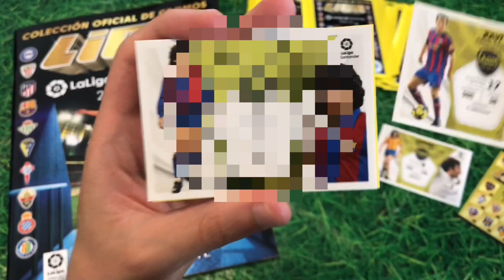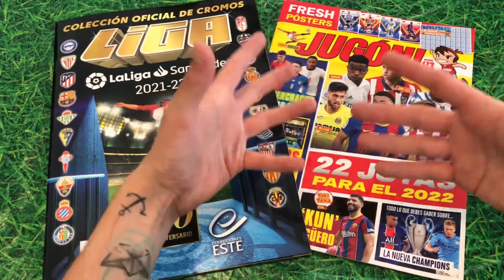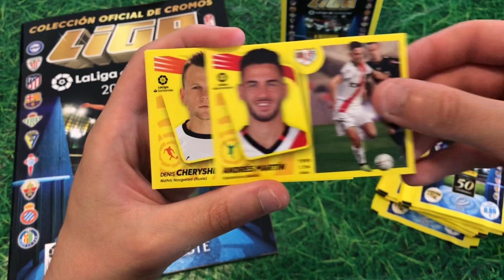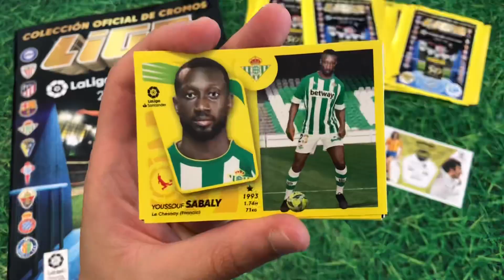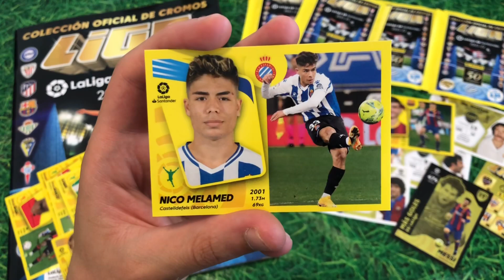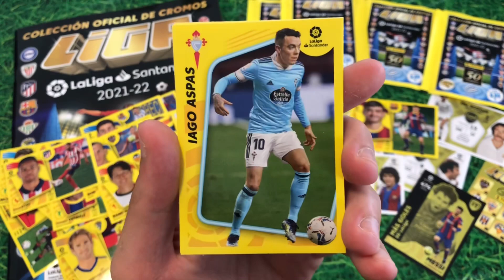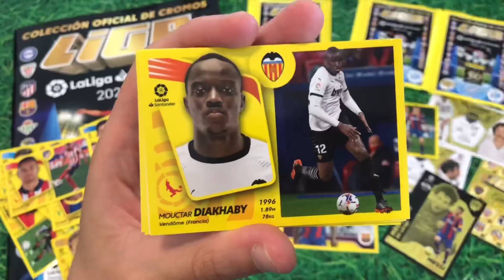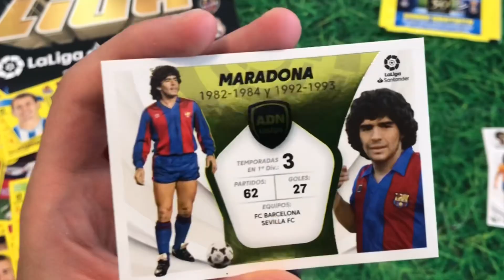UNBOXING STARTER PACK 21/22🇪🇸*50 ANNIVERSARIO* - CALCIATORI PANINI LIGA ESTE 2021/22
SEGUITEMI TUTTI ANCHE SU INSTAGRAM📸

Finalmente sono riuscito ad ottenere tra le mani la bellissima raccolta delle Liga ESTE 2021/22.
Tantissime nuove figurine da collezionare!
Faremo l’unboxing dello starter pack ed andremo a caccia delle leggende